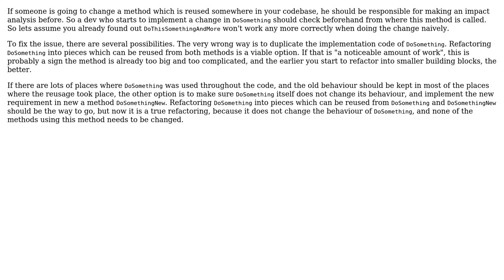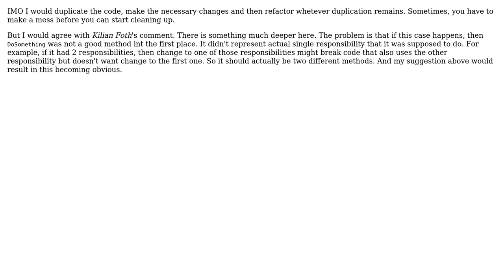How to avoid code duplication or cascaded changes and major refactoring in business logic layer?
Software Engineering: How to avoid code duplication or cascaded changes and major refactoring in business logic layer?

With thanks & praise to God, and with thanks to the many people who have made this project possible! | Content (except music & images) licensed under CC BY-SA | Music | Images & others | With thanks to user JustAMartin user Euphoric user Doc Brown and the Stack Exchange Network Trademarks are property of their respective owners. You are responsible for your own actions.